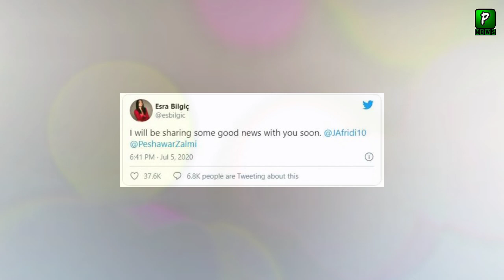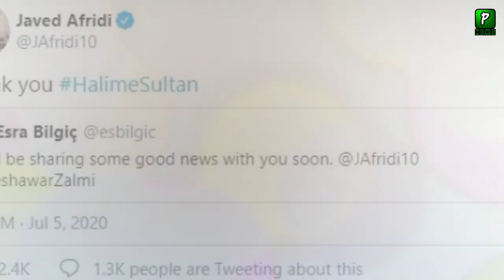Halime Sultan Message For Peshawar Zalmi | Ertugrul | PSL | Pak Turkey Relations